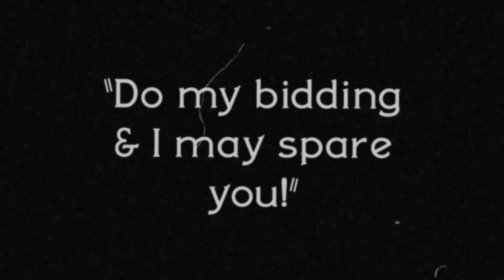¿Cuánto EVOLUCIONÓ EL GAMING en la ultima década?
En estos 10 años, ¿Cuánto y cómo ha evolucionado el gaming? Pasamos de jugar de la manera tradicional a jugar sin mandos o con realidad virtual! Pero... todo eso es bueno? o malo?

Música
Apollo Justice: Ace Attorney: Soundtrack - We Won the Case! ~ Our Victory
Ghost Trick - Fate Updated